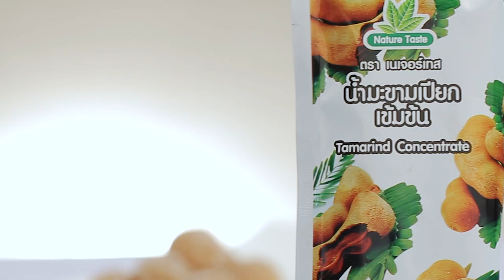ทอฟฟีมะขาม คลิปการทำ โดย "อ. ยิ่งศักดิ์"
ผลิตภัณฑ์ : น้ำมะขามเปียกเข้มข้น ตราเนเจอร์เทส : Nature Taste Tamarind Concentrate
สิ่งที่ต้องเตรียมสำหรับ (ทอฟฟีมะขาม)

แบะแซ 1 ช้อนโต๊ะ
พริกขี้หนูแดง สับละเอียด 1 ช้อนชา
น้ำตาลทราย สำหรับคลุก
แผ่นพลาสติกขนาดเล็ก และกระดาษว่าวหลากสี สำหรับห่อทอฟฟี

วิธีทำ (ทอฟฟีมะขาม)

1. ใส่ น้ำมะขามเปียกเข้มข้น ตราเนเจอร์เทส เกลือป่น และน้ำตาลทราย ลงในภาชนะ นำขึ้นตั้งไฟ ใช้ไฟอ่อนกวนจนส่วนผสมเริ่มข้น ใส่แบะแซ และพริกขี้หนูแดงสับ กวนจนมีลักษณะข้นเหนียว ปิดไฟ พักมะขามกวนไว้จนเย็น
2. ปั้นเป็นก้อนกลมขนาดเล็ก คลุกลงในน้ำตาลทราย ห่อด้วยพลาสติก หุ้มด้วยกระดาษว่าวอีกชั้น เก็บใส่ภาชนะที่มีฝาปิด จนถึงเวลารับประทาน

Line @yingsakfood